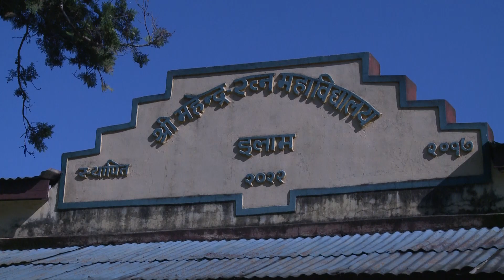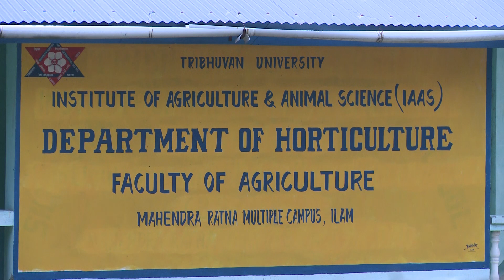A Struggle for Autonomy that Paid a Rich Dividend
A video on Mahendra Ratna Multiple Campus, Ilam: The struggles and plights of ex-campus chief who ventured to render the campus autonomous have been showcased.

Contemporary Vision Presents
Director/Producer:
Hari Thapa
Field Directors:
LB Thapa
Arjun Neupane
Editor:
Lawa Pyakurel
Camera-persons:
Krishna Om Thapa
Ashok Bajagain
Sabin Karki